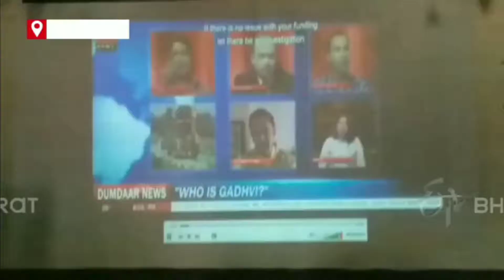ETV Bharat Report / Bollywood Actor Sanjay Mishra Inaugurates 7th Darbhanga IFF 2020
ETV Bharat Report
7th Darbhanga International Film Festival 2020
Inaugurated By: Indian Film Actor Sanjay Mishra
7th, 8th & 9th February 2020
Rajendra Bhawan (Town Hall), Darbhanga.